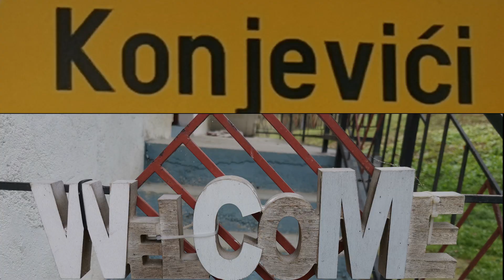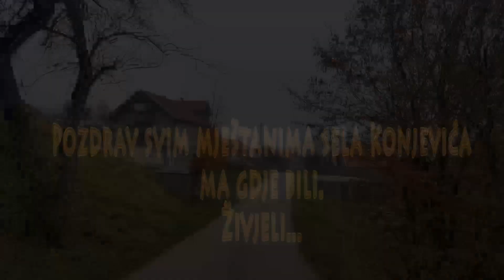Konjevići kod Zenice grada-(Official video) 2020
Glazba#
Text: Ivan Čuljak
Aranžman-vokali: Petar S.
Riječi i text ove pjesme kao i video kadrovi koje smo zabilježili u selu Konjevići kod Zenice grada, namijeni su svim mještanima sela ma gdje se oni nalazili.Ujedno pozdravljamo sve drage prijatelje iz sela Konjevići kod Zenice i poklanjamo im od srca ovu lijepu zavičajnu pjesmicu.
Hvala svima koji prate ovaj kanal, naše pjesme u spotovima, zavičajnih mjesta.
Živjeli.